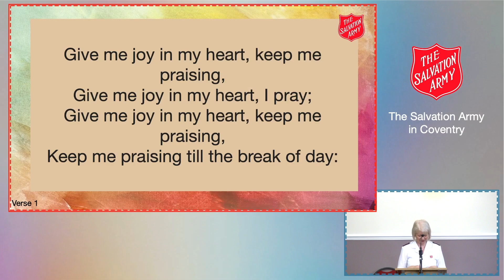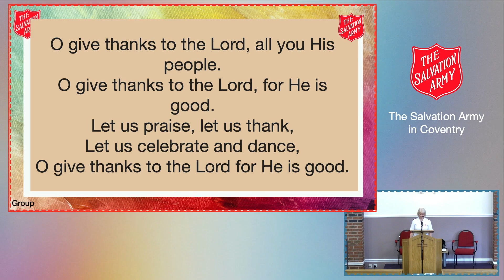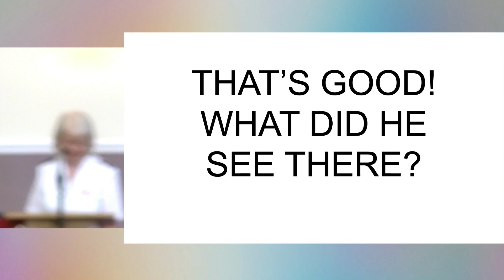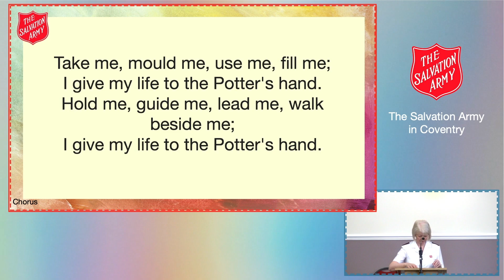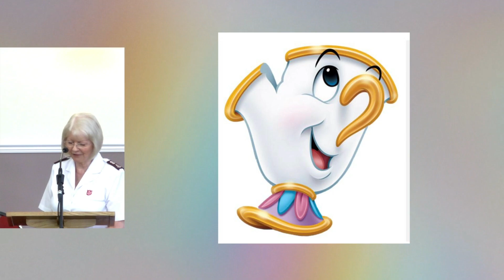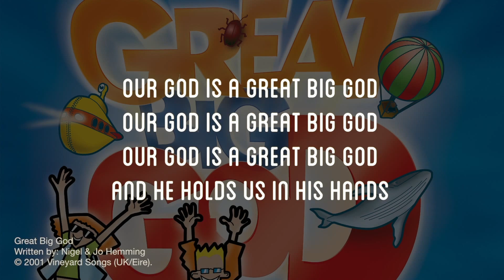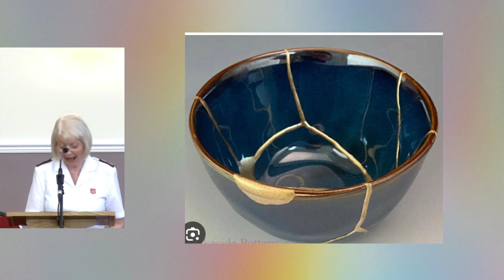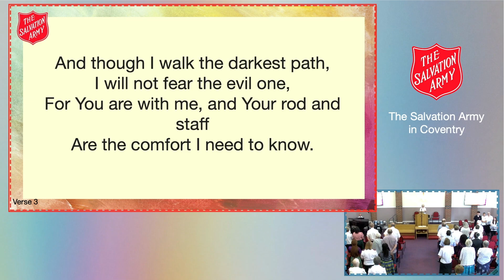Sunday Worship - 25/06/2023 - ‘YP Anniversary – ‘The Cracked Pot!’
A special Sunday Worship led by Coventry City Corps Officer (minister) Major Valerie Spivey celebrating our Young People's Anniversary; with bible readings, prayer time, and accompaniment to singing provided by members of our church.

Music today from the Singing Company was 'I Just Can't Wait to Be King' by Elton John and Tim Rice arr. Jill Gallina before the meeting and 'Jesus Reigns!' by Emma Davis in the meeting; the YP Band played 'Whiter Than Snow' by Erik Silferberg in the meeting and 'New Song' by Paul Curnow at the end of the meeting.